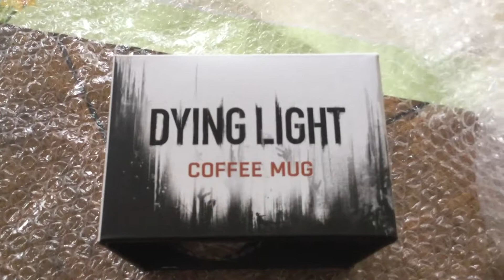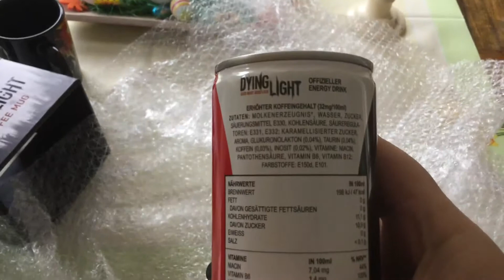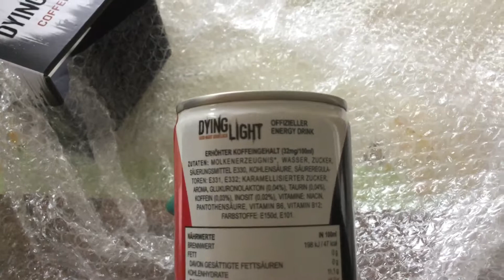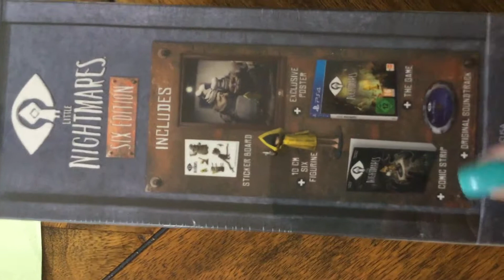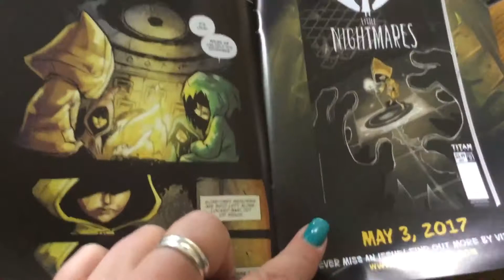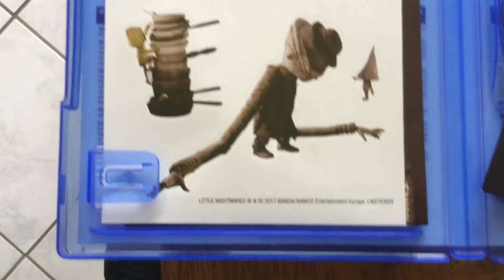Unboxing Little Nightmares Six Edition & Dying Light Coffee Mug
Heute kam der Paketdienst und hat zwei tolle Sachen gebracht: eine Dying Light Tasse Coffee Mug, dazu einen JUMP DRINK und das PS4 Spiel "Little Nightmares" in der Six Edition.
Ich hatte mal Bock auf ein Unboxing ;o)